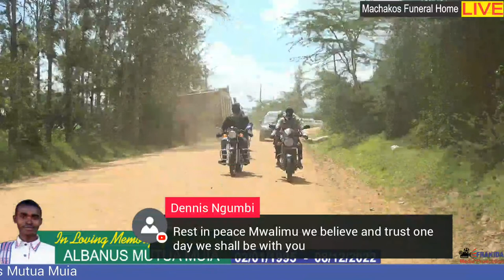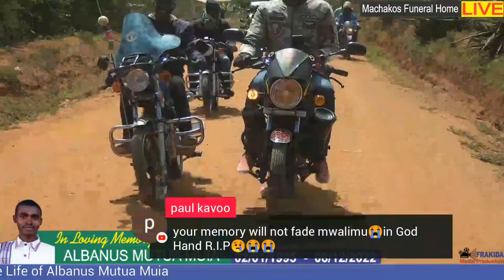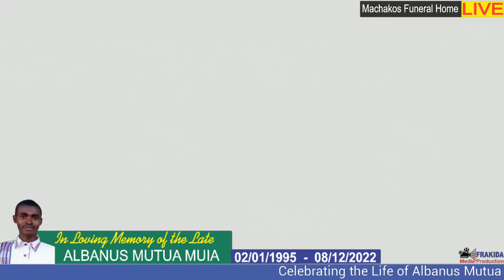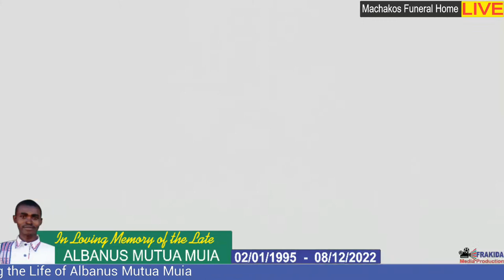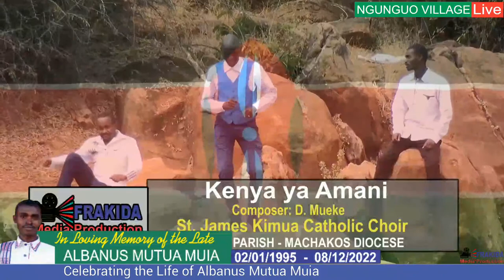IN LOVING MEMORY OF THE LATE ALBANUS MUTUA MUIA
BIRTH
The late Albanus Mutua was born on 02/01/1995 at Ngunguo Village, Kathekakai
Sub-location within Machakos County.
He was the son of Borniface Muia and Redempta Mumbua. Brother to Augustine Wambua ,Francis Matheka , Benedict Kioko & Mary Nthenya. Grandson to Kimuta Maithya, Ann Kiloko Kimuta and Rose Kimuta.
He was uncle to Emmanuel Kioko, Borniface Muia, Gloria Mutheu Victor Muuo and others. The late Albanus was cousin to Lydia, Munyiva, Fridah , Mbithe
Jackson,Mutua,Muasya, Amos & others. He was nephew to Joseph Makau,
Abigael Kamene, Rose Nzula, Sarah Nthanze,Sammy, Kioko and others.
EDUCATION
He attended Kimua Primary and later Upper Kitanga Secondary School.
MARRIAGE & FAMILY LIFE
The late Albanus Mutua got married to Theresia Wavinya and together they were blessed with a son Pasficus Wambua.
WORKING LIFE
Albanus Mutua was a composer, trainer & music practitioner.
CHRISTIAN LIFE
The late Albanus Mutua was baptized on 22/12/2011 at St Veronicah Catholic Church. He was a member of St Ann Small Christian Community within St Patrick Kimua Catholic Church.
ILLNESS & DEMISE
The late Albanus was involved in a road accident on 7/12/2022 at Katoloni along Machakos-Wote Road at about 5:45pm on his way home after conducting music practice at Mbukuni ABC. He was admitted at Machakos Level 5 hospital where his condition worsened and was promoted to glory on 08/12/2022 at around 10:00pm at the age of 27 years. He has left behind a wife and a son.
May God rest his soul in